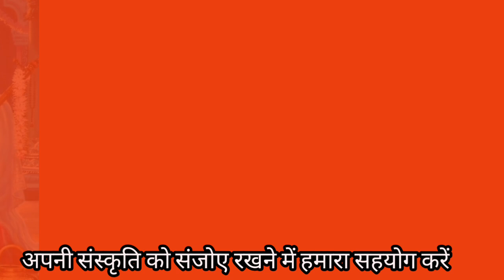मीराबाई तो पूछै बात,सांवरा जीणों किस विद होय(666)मीराबाई का सुंदर भजन/सरोज चौधरी के भजन....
The to Mera Prem pyara re sanvra jeno kis vid hoye bhajan.

Meerabai ka Sundar bhajan.